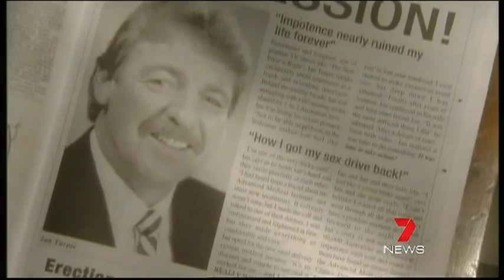Ian Bruce Turpie Dies at 68 - Australian Game Show Icon from The Price Is Right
Australia's entertainment industry is coming to terms with the death of one of its most enduring and loved talents, Ian Turps Turpie. A singer and actor, the 68 year old was best known as host of Australia's The Price Is Right.

Seven News Queensland
11 March 2012